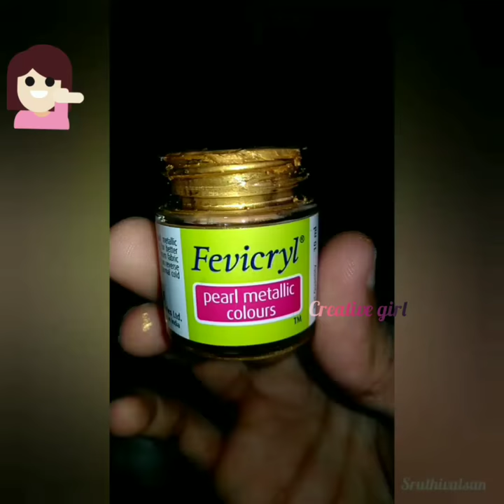Antique_bottle_art | with mirror work | home decor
Antique painting on glass bottle☺️